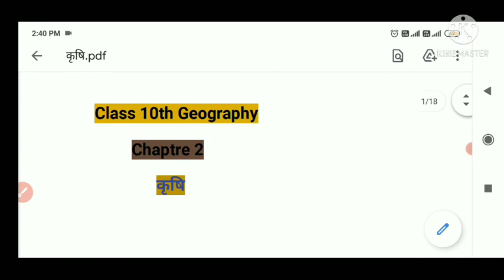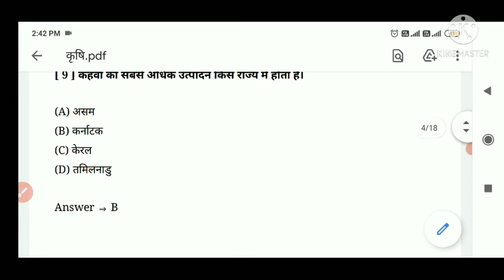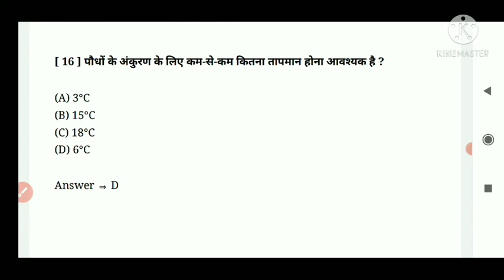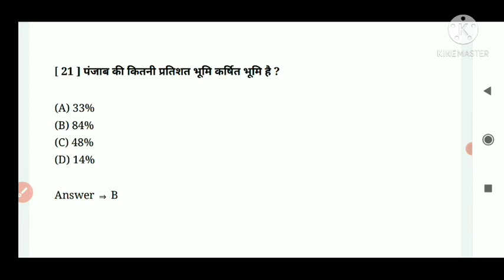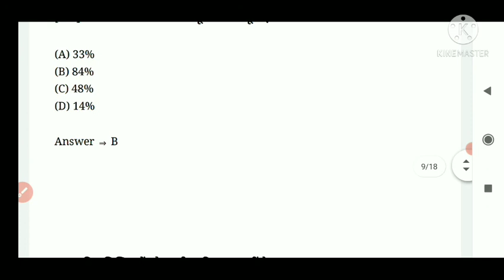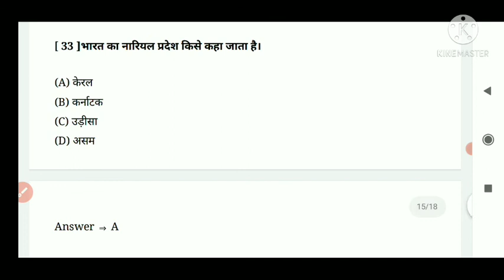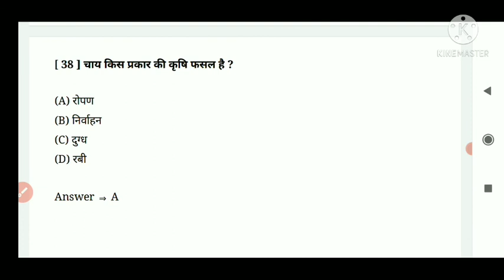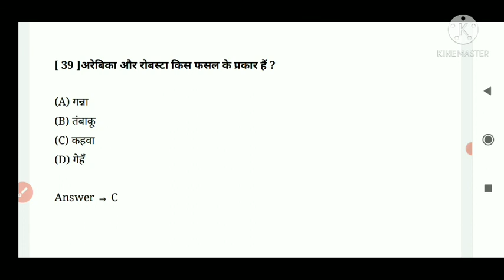Geography(भूगोल) Class 10th chapter 2 vvi question for objective in hindi BSEB 2022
स्वागत है आपका हमारे    YouTube channel मे,
यहां आपको GK, POSITIVE THAUGHTS, MOTIVATIONAL VIDEO, BSEB CLASS 10TH SOCIAL SCIENCE, OTHER KNOWLEDGE Competitive Exam जैसे और भी कई सारी जानकारी प्राप्त होंगी।